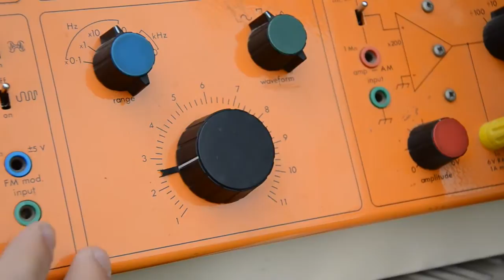24 Hz Sound Wave in Water Experiment.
Using a Camera filming at 24 frames per second, an Oscillator or speaker moving at 24Hz, (24 times per second) and a water pipe you can create a stationary wave in water.

Equipment:

Oscillator/Speaker
Pipe and Water
Camera (24 fps)
Signal Generator/Tone Generating Software.

If you increase the frequency of the oscillator/speaker the wave will spiral down.
If you decrease the frequency the wave will spiral up into the pipe.